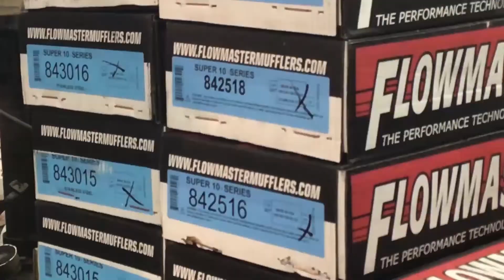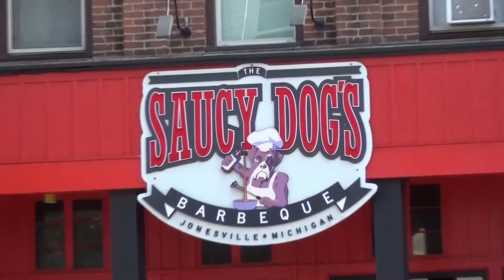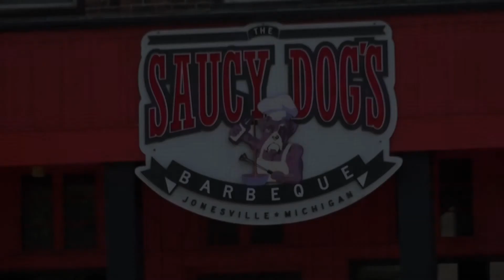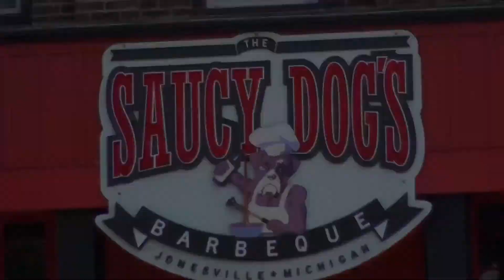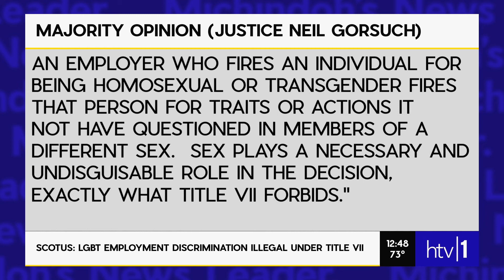htv | 1 News at Noon 6/15/2020